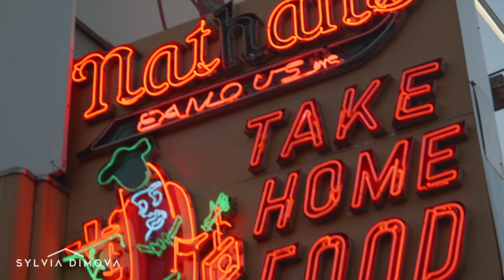Welcome to Coney Island: The Capital of FUN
Since we haven’t been able to travel much this year, I’ve been exploring NYC and the burroughs feeling like a tourist in my own home. So today I’ll take you to Coney Island: the capital of fun🌞